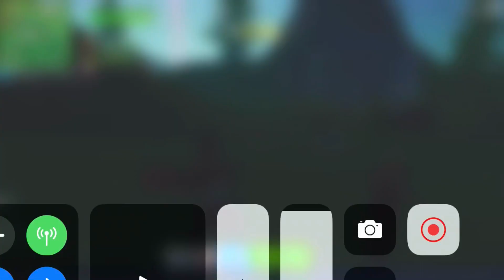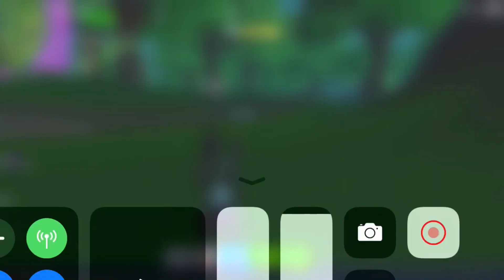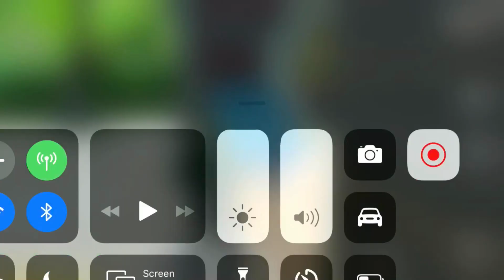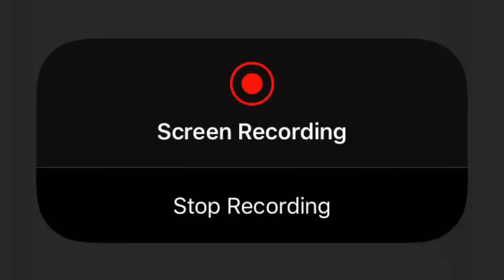Me playing fortnite for the first time in a long time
This is me trying again with fortnite hope you guys like it let me know if you want more gameplays